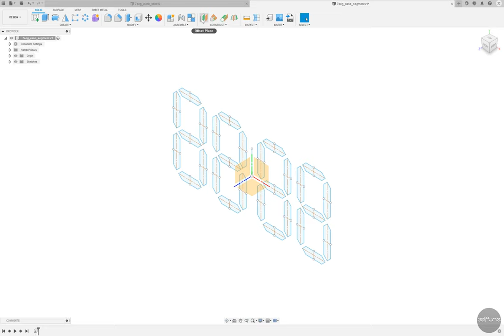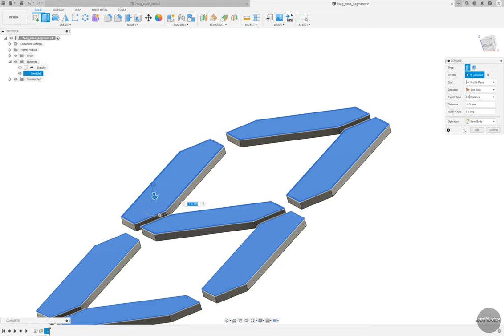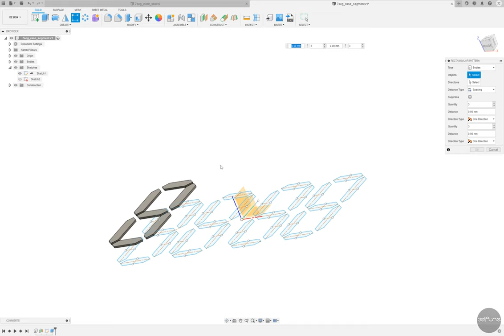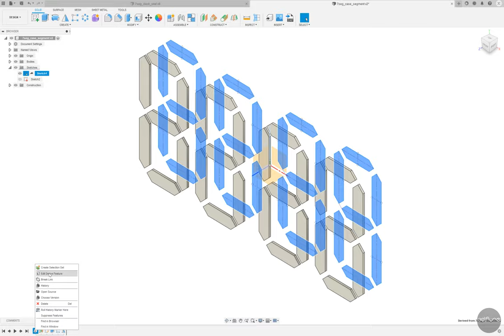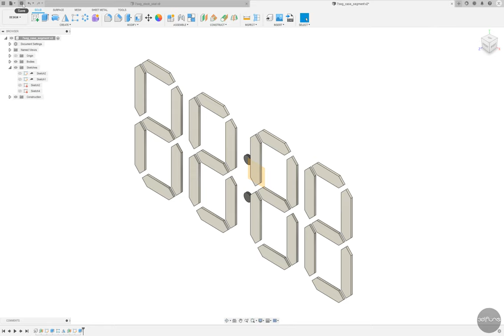Fusion360 modeling [7 segment LED clock _Part 3-2]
Part 3-2 Case Segment

This is the video video Part 3-2 of the 3D modeling process of LED Clock.
The case segment modeling part of the part 3 video was supplemented.

The video speed is twice as fast.

LED Clock의 3D 모델링 과정을 담은 비디오 영상 Part 3-2 입니다.
파트 3 영상의 case segment 모델링 부분을 보완하였습니다.